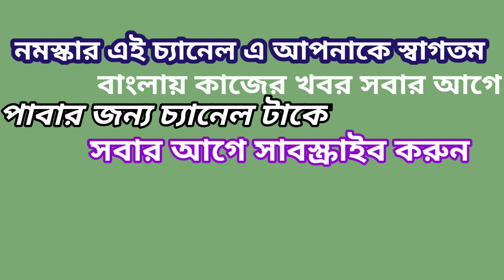Holdiram company job requirements in kolkata| Best private company job in india 2022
Holdiram Factory job in kolkata

Holdiram Factory job in kolkata 2022

Holdiram company job requirements in kolkata

Holdiram Factory job

New Job In india

Latest job in kolkata

New job requirements in india